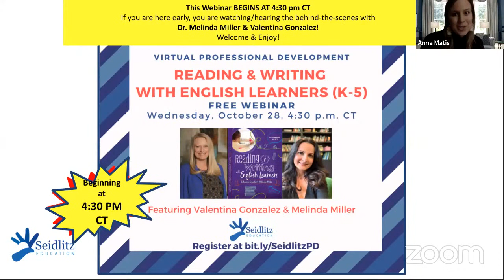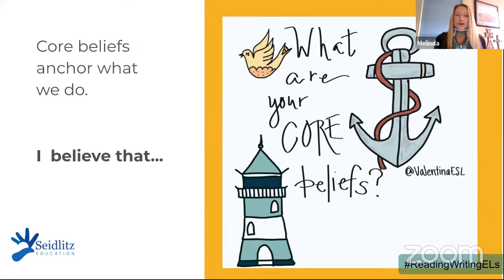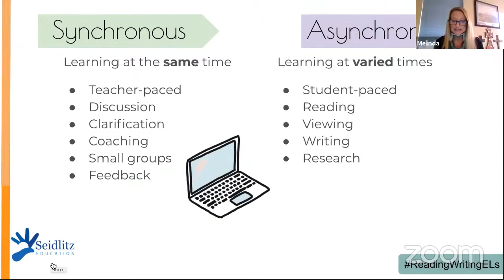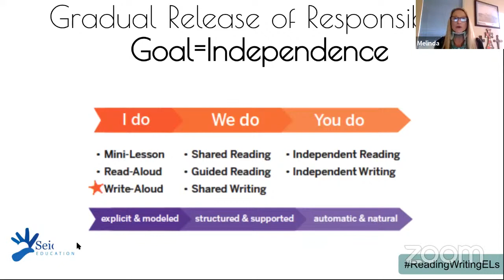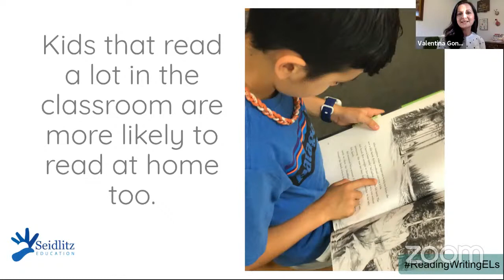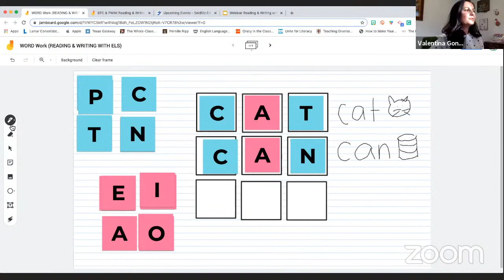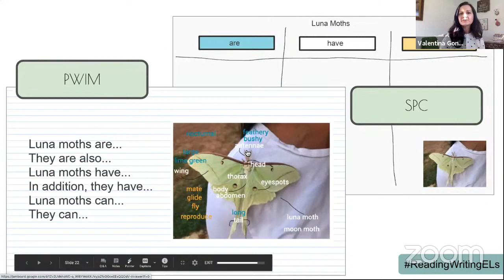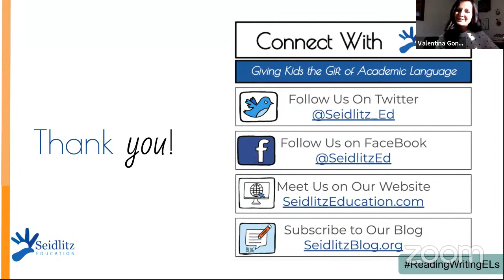Reading & Writing with English Learner k-5 (Free Webinar)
Join Valentina Gonzalez and Melinda Miller as they share practical and effective strategies for supporting English learners in balanced literacy classrooms. We will explore components of Reading and Writing instruction with a special eye for increasing the effectiveness of instructional methods and quality of instruction to serve English learners.